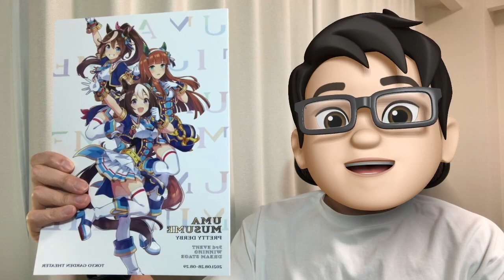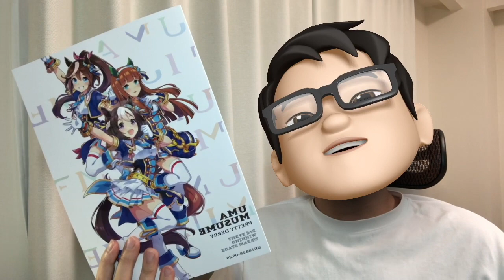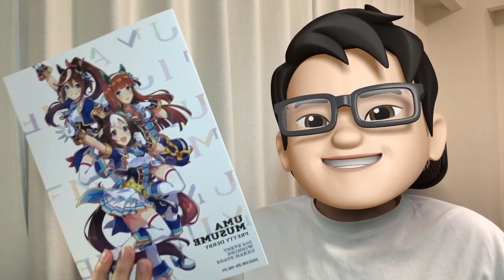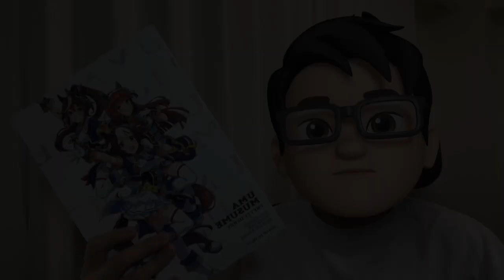VLOG:326_ウマ娘3rdライブ感想